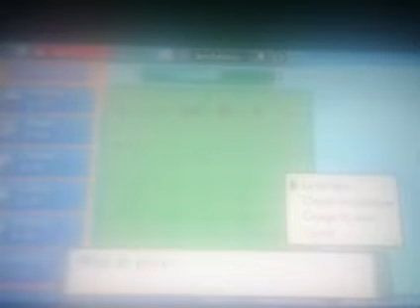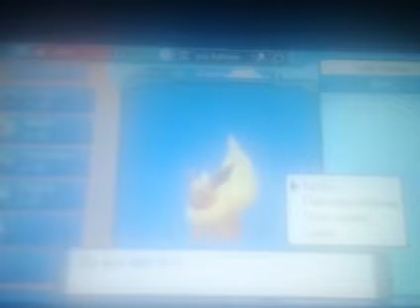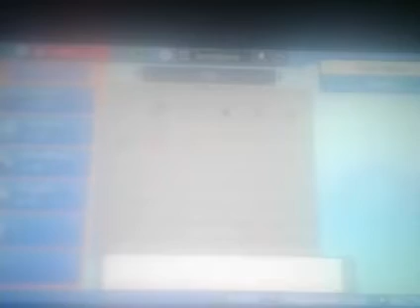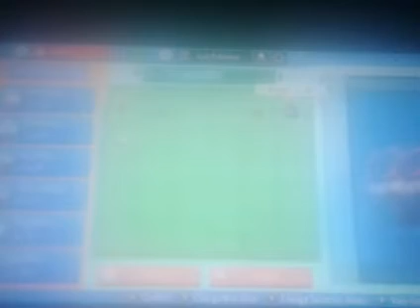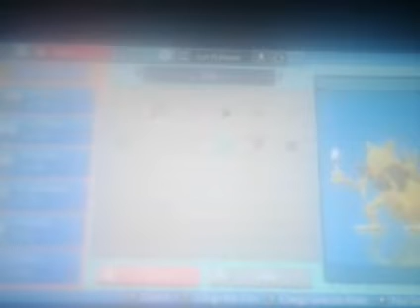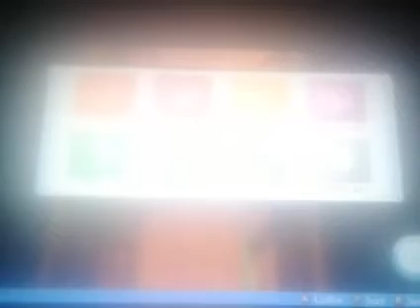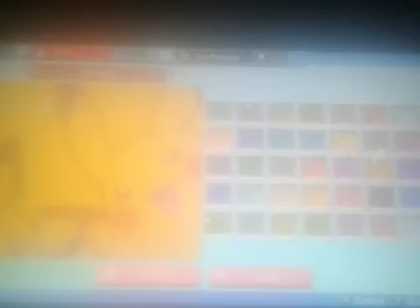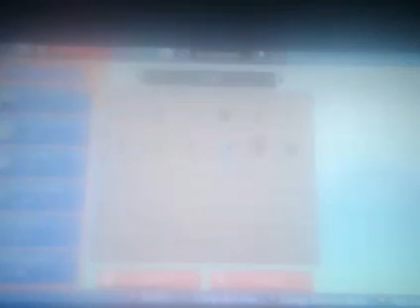Pokémon Brilliant Diamond - 100% - Walkthrough - Part 21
Let's play Pokémon Brilliant Diamond 100% walkthrough (Part 21). This video shows how to Jubilife City, TV Station, Route 204, Floaroma Town, Route 205, Eterna Forest, Eterna City and Grand Underground.

Locations:
Pokémon Global Club: 00:00:05
Jubilife City: 00:20:13, 00:25:37
TV Station: 00:20:23
Route 204: 00:25:43, 00:26:23
Ravaged Cave: 00:26:08
Floaroma Town: 00:26:49
Route 205: 00:27:43, 00:32:57
Eterna Forest: 00:32:11
Eterna City: 00:34:33, 00:48:00, 00:54:59, 01:11:59
Grand Underground: 00:35:39, 00:49:11, 00:55:20, 01:06:41
Spacious Cave: 01:01:57

Trade:
Haunter to Haunter: 00:02:39
??? to Tangela: 00:04:47
Steelix to Houndoom: 00:09:18
Absol to Quagsire: 00:11:00
Gilgar to Chinbell: 00:12:00
Chinbell to Doduo: 00:17:25

Evolution:
Gengar: 00:03:06
Cheriu: 01:04:38

Pokémon Pokédex:
Gengar: 00:03:33
Quagsire: 00:11:24
Noctowl: 01:04:59

Pokémon Trainer:
Kody & ???: 00:21:20

Items:
Ultra Ball: 00:25:25
All Spheres/Stones: 00:36:31, 00:37:28, 00:38:17, 00:39:04, 00:40:32, 00:41:41, 00:42:36, 00:43:34, 00:44:35, 00:45:12, 00:46:12, 00:46:59, 00:49:57, 00:50:46, 00:51:57, 00:52:52, 00:53:58, 00:56:16, 00:57:19, 00:58:45, 01:00:48, 01:01:39, 01:07:16, 01:08:18, 01:10:42, 01:11:42
Stone Box: 00:36:35, 00:40:37, 00:54:40, 00:59:33, 01:07:21, 01:10:46
Medichute Statue: 00:36:41
Glaceon Statue *: 00:40:44
Cranidos Statue: 00:54:45
Geodude Statue *: 00:59:40
Munchkrow Statue: 01:07:28
Machamp Statue: 01:10:53